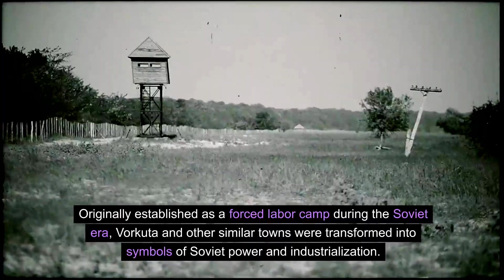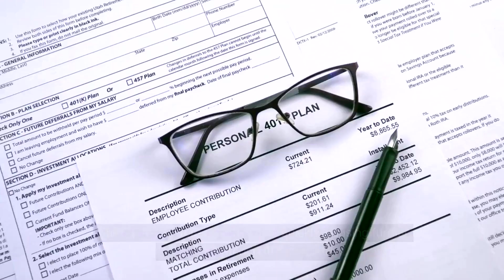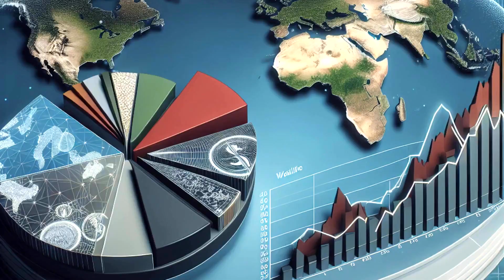Understanding Putin's Fears: An In-depth View of Russia's Monotowns and Pension Crisis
In the town of Vorkuta, Russia, life is harsh and challenging. Located nearly a hundred miles north of the Arctic Circle, Vorkuta is isolated and difficult to access. The extreme weather conditions, with temperatures dropping as low as -58 degrees Fahrenheit, make it an inhospitable place to live. Originally established as a forced labor camp during the Soviet era, Vorkuta and other similar towns were transformed into symbols of Soviet power and industrialization. However, with the collapse of the Soviet Union, these monotowns faced economic hardships, leading to mass migration, poverty, and a pension crisis. The next few minutes will explore the challenges faced by these monotowns and the impact of Russia's pension system on its population.

The Rise and Fall of Vorkuta:

Vorkuta, once a thriving coal mining town, was designed as a single-industry town. It was named after the carcinogenic mineral asbestos, which was mined in the area. The town's isolation and extreme weather conditions made it a challenging place to live. However, during the Soviet era, the promise of social welfare and early retirement enticed many to move to Vorkuta and similar monotowns. The collapse of the Soviet Union in 1991 led to the downfall of these monotowns, as they struggled to compete in the global market. Bankruptcies, layoffs, and poverty became rampant, leading to mass migration from Vorkuta and other monotowns.

The Importance of Pensions:

The Russian pension system played a crucial role in the lives of retirees. With a generous retirement age and social welfare benefits, pensions provided a lifeline for many elderly Russians. However, the collapse of the Soviet Union and subsequent economic hardships led to a decline in the value of pensions. The 1998 financial crisis further exacerbated the situation, reducing the value of pensions by nearly 50%. The Russian government attempted to reform the pension system through the "monetization of benefits" program, but it faced significant backlash from the public.

Putin's Approach to the Pension Crisis:

Vladimir Putin, the President of Russia, recognized the importance of pensions and the political implications of pension reforms. Pensioners became a critical base of support for his party, "United Russia." In 2018, Putin made the controversial decision to raise the retirement age, a move that was met with widespread protests and a significant drop in his approval ratings. The retirement age was increased from 60 to 65 for men and from 55 to 63 for women. The changes were implemented quickly, causing further discontent among the population.

The Demographic Challenge:

Russia's demographic challenges further complicate the pension crisis. The country's population is aging rapidly, with fewer young people entering the workforce to support the growing number of retirees. The decline in birth rates since the collapse of the Soviet Union has resulted in an imbalanced population pyramid, with a larger number of elderly individuals compared to younger ones. This demographic shift puts additional strain on the pension system and requires further reforms to maintain its sustainability.

Conclusion:

Russia's monotowns and the pension crisis they face highlight the challenges of transitioning from a centrally planned economy to a market-based system. The collapse of the Soviet Union left these towns economically vulnerable, leading to mass migration and poverty. The pension system, once a source of stability and support, has become a contentious issue for the Russian government. As the population continues to age, the need for further pension reforms becomes inevitable. The delicate balance between maintaining social welfare and ensuring economic sustainability remains a significant challenge for the Russian government and its leaders.